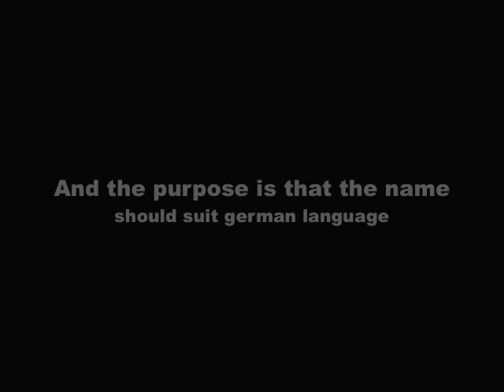Norwegian radio tries to create a german name to Knut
This is hilarious! Norwegian radio P3 tries to find a suitable name for the german polar bear Knut. Listeners send in SMS and the male rapporter tries to pronounce it in a "sweet" way in german.